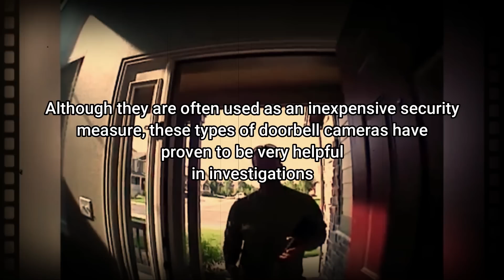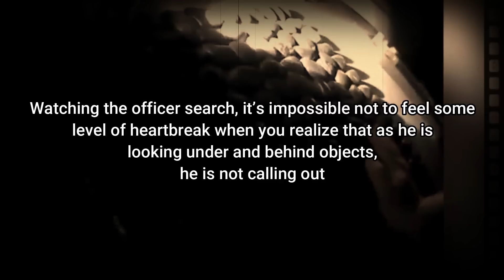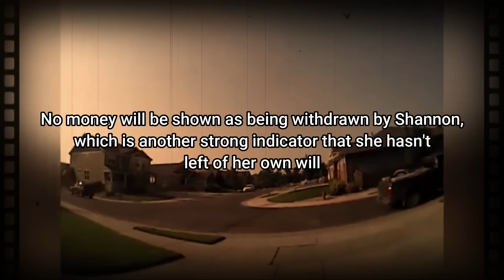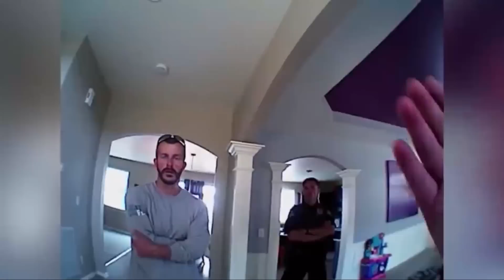When a Whole Family Goes Missing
In today's JCS Inspired True Crime Case, we are going to watch footage of police searching the house of a woman who has been reported as missing with her two children.

Early on the morning of August 13, 2018, Christopher Watts strangled his pregnant wife, Shannon. Afterward, he loaded her body along with his two daughters, four-year-old Bella and three-year-old Celeste. He drove them to an Anadarko Petroleum site where he was currently working and smothered his daughters with their blankets. Shannon’s friend and coworker Nickole Utoft Atkinson began to feel uneasy when Shannon missed an important doctor’s appointment, a meeting at work, and was also not responding to texts. She contacted Chris Watts as well as the police, asking them to perform a wellness check.